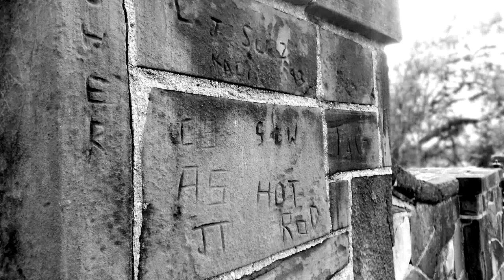NTParanormal: After Dark Podcast (Ep 17) Hypnosis and Past Life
Our guest is Patrick T Crissy here to speak with us on all things Hypnosis. He is now in his 23rd year since first becoming Certified and licensed to practice Hypnosis and is excited to clear up some myths and any questions we might have. Patrick made his career in Retail Management and Business Consulting and at one time had his own Radio Show called, "Minding Your Own Business." He is a Public Speaker and an Author of the Sci-Fi Action thriller, "Interference" Nowadays Patrick is heavily involved in coaching and directing people who are seeking help or advice in the areas of his three specialties, Hypnosis, Past Life Regression and Spirit Release.

NTParanormal Investigations
NTPI is a group of paranormal researchers based out of Fort Worth, Texas. It is our goal to study paranormal activity through the use of the scientific method, experiments, and documentation to prove or disprove the existence of unexplained supernatural phenomenon in any locations that we are called to investigate. North Texas Paranormal investigates both residential and public locations on a regular basis and is available on weekends for field research upon request. We are always happy to help people who are looking for answers about suspected activity in their homes or businesses with the intent to prove or disprove (debunk) the suspected activity in question. Though we are located in the North Texas region, we have group members all over the country and conduct investigations anywhere the opportunity presents itself.

Edited / Directed by: Ashton Rogers
Also Featuring: Allie Bolton, Sara Hatfield, Mike Cross, Stephen Hatfield, Kristin Martindale, Kady Barton, and Justin Barton.